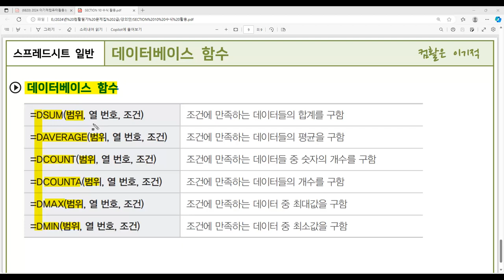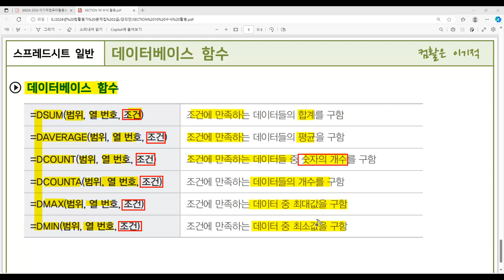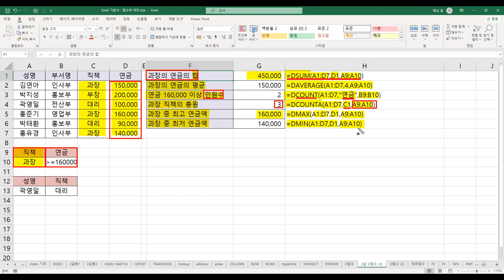[컴활2급필기] POINT 083 데이터베이스 함수